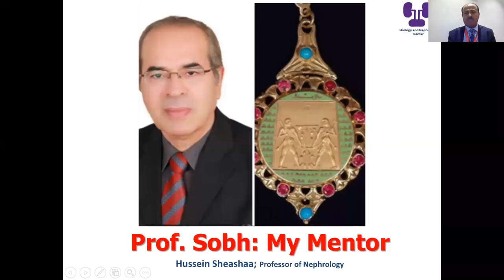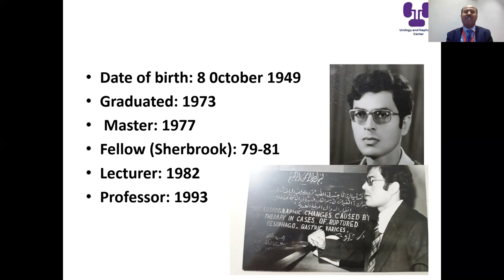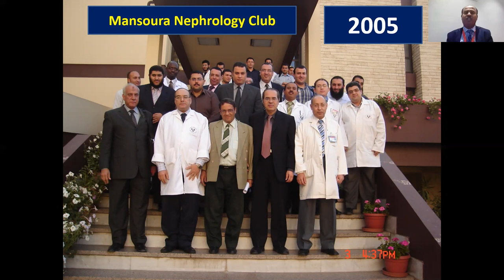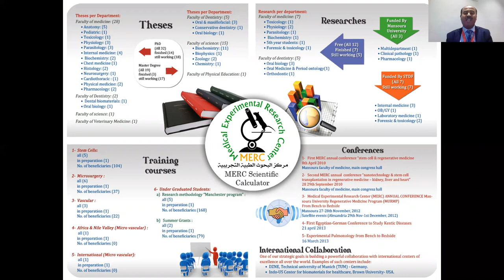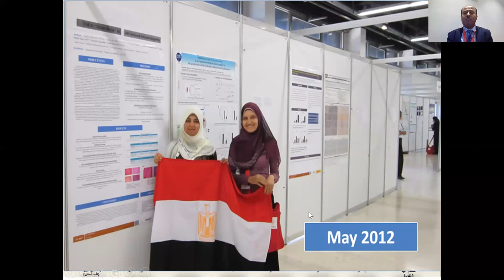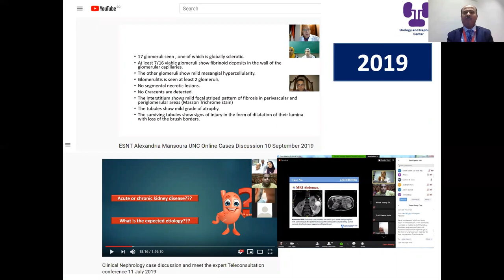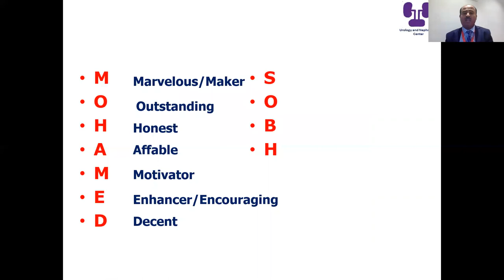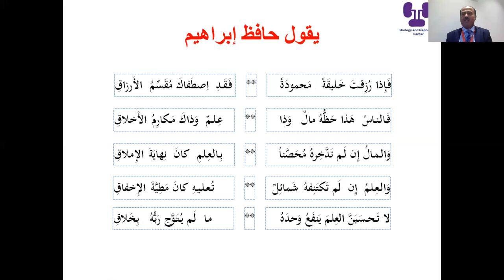Prof Sobh Tribute, prof. Hussein Sheashaa 16 October 2019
5th ETS, 1st ASOT, 16-18 October, 2019